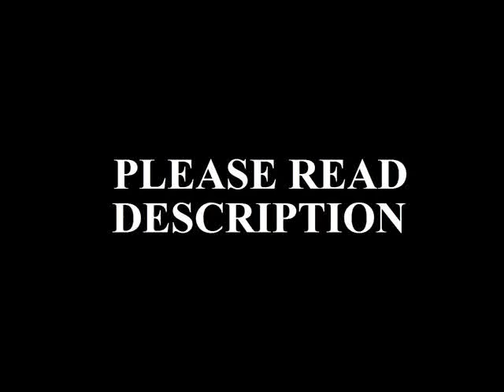Triple Threat Tag Team Match at Bound For Glory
PLEASE JOIN THE EHWF SITE FOR NON-STOP WRESTLING TALK, 24/7 365 WITH THE BEST REPORTERS AND MOST HARDCORE FANS TODAY!

EHWF Fan Page

There has been some very quiet talks about Team 3D vs. the Hardy Brothers vs. Beer Money. It hasn't been made official, and to be honest, I don't know how legit it is, but it has definitely caught my attention, and I'd love to see this.

Is TNA reviving their tag team division?

Team 3D
Hardy Brothers
Beer Money
BroMans
The Wolves
Magnus & Bram